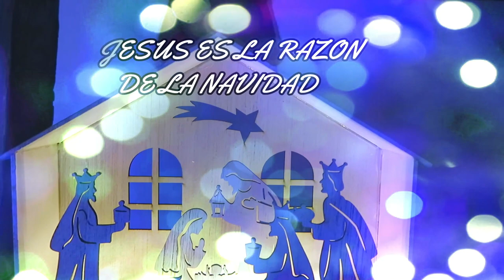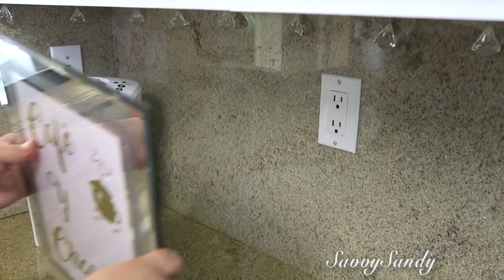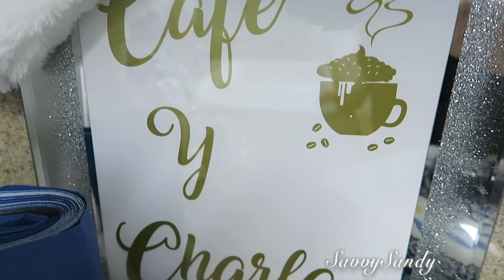COMO DECORE MI COCINA PARA NAVIDAD 2020 // DIY DECORACION PARA ARRIBA DEL REFRIGERADOR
Aqui te comparto ideas para decorar la cocina en navidad, con dos arreglos navideños muy faciles y rapidos de hacer. inspiracion para tu decoracion.

✅Set de vajilla navideña marca Tenp-tations
✅Temp-tations Set de 2 Coffee Mugs, en azul TWO Mug Set, 16 oz Cup (Old World Blue):
✅Temp-tations S/2 Coffee Mugs, en rojo TWO Mug Set, 12 oz Each Cup, Teacup (Old World Red)
✅Christmas Tree Topper Lighted Star
✅Base giratoria para el arbol de navidad
✅Camioncito rojo navideño
✅Farol con escena navideña
✅Cortador eléctrico Walnut Hollow Professional Hot Knife for Cutting & Carving Foam
✅Cortador eléctrico profesional Electric Hot Knife (200W) - Styrofoam Cutting Tool Kit- with Blades & Accessories
✅Árbol artificial de navidad de 7.5 pies
✅Árbol artificial de navidad de 7.5 pies con luces
✅Árbol artificial de navidad de 6'' pies con nieve
✅Flores de noche buena artificial
✅Flores de noche buena en azul con brillos :https: //amzn.to/2RYYaPc
✅Bandeja redonda con piedras de acrílico:https: //amzn.to/2DroRbg
✅Bandeja redonda: https: //amzn.to/2DxmTGi
✅Bandeja de espejos
✅Bandeja moderna rectangular
✅Set de esferas navideñas
✅Buho decorativo
✅ de mesa color oro
✅Camino de mesa color plata
✅Camino de mesa color oro rosado
✅Cortadora eléctrica para styrofoam

Si quieres comprar nacimientos:
❤︎figuras de nacimiento Palace
❤︎10 piezas de set de navidad
❤︎Set navideño en miniatura
❤︎Escenario navideño
❤︎Candelabros con figuras del nacimiento
❤︎Pesebre de árbol de sauce